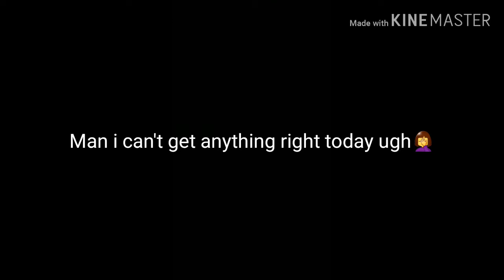Bloody Mare Audition || Breyer Universe || Hearty Horse Adventures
This Series looks like it will be a interesting and Spooky one and I hope more people will audition for it:)

Characters I Auditioned For~
Toro
Sundance
Bloody Mare
Equipment used~
Editor:Kinemaster
Phone:Galaxy J3